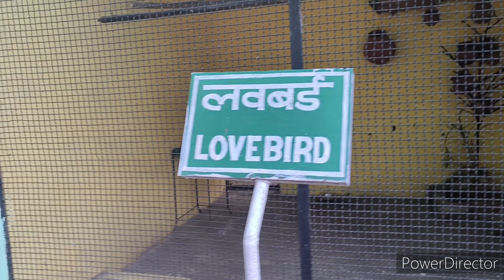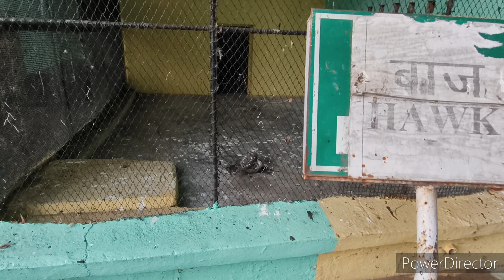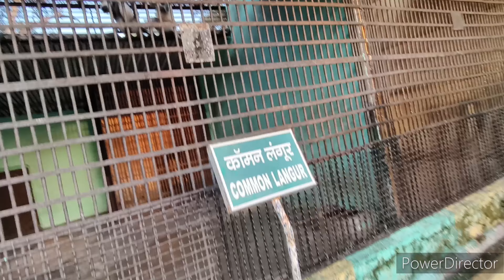Family tour 😍Part-2 Matriygarden bhilai chattishgrah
cg family madhvi matriygarden bhilai